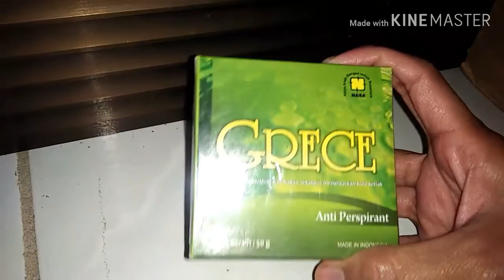Tlp : 0822-1479-5318 Solusi Mengatasi Bau Badan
SABUN GREECE ANTI BAU BADAN DAN GATAL NASA

GRECE Body Crystal Anti Perspirant – Mineral Alami Pelindung Tubuh dari Bau Badan Lebih dari 24 Jam
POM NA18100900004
GRECE Body Crystal adalah mineral alami anti perspirant dari Natural Nusantara yang diramu dari tumbuhan alami yang mengandung antiseptik, sulfur, minyak vinieil dan bahan alami lainnya yang akan melindungi Anda dari bau badan selama lebih dari 24 jam. GRECE Anti Perspirant akan mengatasi bakteri penyebab bau badan dan akan menetralisir zat asam yang dihasilkan oleh tubuh terutama pada tempat-tempat tertentu yang juga dikenal dengan DAERAH K-3 yaitu KETIAK, sekitar KELAMIN, dan rongga jemari KAKI, serta daerah lain yang mudah berkeringat.

Kelebihan GRECE Anti Perspirant NASA

Efektif. Mampu memberi perlindungan sehari penuh hingga lebih dari 24 jam terhadap bau keringat dan bau badan.
Alami (natural). Tidak mengandung bahan kimia – sintetis

Hipoaligenik. Tidak menyebabkan iritasi pada kulit. Cocok untuk semua jenis kulit.
Tahan Lama. Bisa bertahan hingga 2 – 4 bulan dengan penggunaan secara teratur setiap hari. Kristal ajaib ini akan berangsur-angsur menjadi kecil. (hati-hati jika terjatuh mudah pecah)
Mudah Digunakan. Tinggal diusapkan.
Nyaman. Tidak meninggalkan bekas, tidak lengket, tidak bertaburan seperti bedak, dan tidak merubah / mengurangi aroma parfum
Mudah Disimpan.

GRECE Anti Perspirant juga dapat membasmi dan menghilangkan segala masalah pada kulit Anda terutama gatal-gatal, kutu air dan penyakit kulit lainnya. Gunakanlah secara rutin sebagai dasar ( foundation) sebelum menggunakan parfum. Tidak mengakibatkan iritasi dan alergi pada semua jenis kulit. Tahan lama sekurang-kurangnya 2-4 bulan selama pemakaian setiap hari tetapi GRECE Body Crystal akan berangsur-angsur menjadi kecil.

CARA PENGGUNAAN GRECE BODY CRYSTAL NASA
UNTUK BAU BADAN:
Setiap selesai mandi dan mengeringkan tubuh dengan handuk lalu usap-usapkan GRECE Body Crystal di ketiak dan daerah tubuh lain yang berbau (daerah k-3: ketiak, sekitar kelamin, dan sekitar jari-jari kaki). Sebelumnya, basahi dulu GRECE dengan air. Setelah selesai digunakan, keringkan GRECE (dilap) dan masukkan kembali ke dalam kemasan plastiknya agar lebih awet.

UNTUK KULIT GATAL:
Usap-usapkan GRECE Body Crystal di tempat yang gatal setiap selesai mandi, atau masukkan ke dalam gayung berisi air, lalu digoyang-goyang hingga warna air berubah (sekitar 30 detik), kemudian basuhkan air hasil rendaman tadi ke tempat yang gatal.

UNTUK MENGHILANGKAN BAU KAKI:
Sebelum menggunakan kaos kaki, basahi GRECE Body Crystal dengan air, kemudian gosok ke telapak kaki dan di antara jari kaki.

Dengan GRECE Body Crystal Anti Perspirant, Anda akan menemukan kesegaran seperti sehabis mandi tanpa bau badan atau bau keringat.

yuk punya bisnis sendiri dan bisa ngomset dari rumah tanpa meninggalkan anak, join Bisnis Nasa

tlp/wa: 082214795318